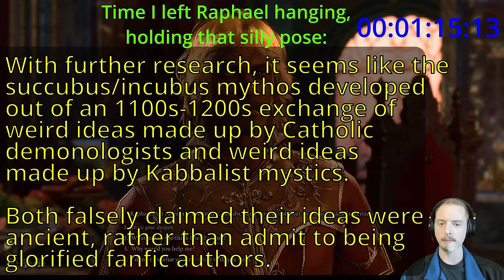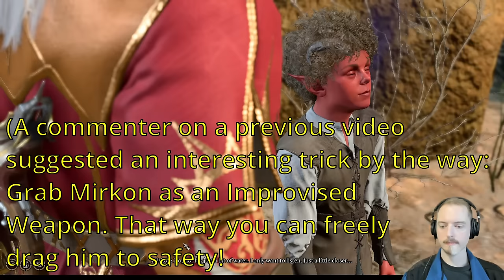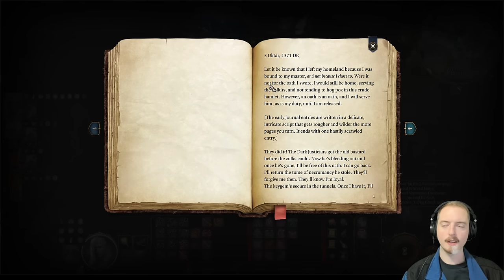Can I Beat Baldurs Gate 3 [Honor Mode] with these 9 restrictions? | Ep 12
Episode 12

The Nine Hells Run Challenge:
1) Honor Difficulty
2) No long rests that restore anything (Also no restoration pods, re-speccing to restore spells, long rest potions, etc. Doing a rest for purely story advancement is fine, as long as it doesn't actually restore any hitpoints, spell slots, or other resources. Likewise re-speccing is ok as long as you waste an appropriate number of spell slots and hitpoints afterward so that you haven't gained anything)
3) No heal potions for the party (And no Elixir of Half-Elven Healing or other potions that act like super healing potions)
4) Fight every enemy, the hard way! (Resolve every encounter with combat, seek out and fight every available enemy in every area. No using dialogue options to divide-and-conquer enemy forces and turn them against each other, fight the hardest possible groupings of enemies together
5) No reviving dead party members
6) Camp party members don't help (No having party members in camp cast heal spells or buffs or things like that)
7) No cheese/exploits (For example, no carrying barrels around from room to room, no abusing stealth mode for endless free hits with the enemy being totally unable to respond)
8) No wrong class/level scrolls (Can't cast from a scroll unless it's on your class spell list, and you have a spell slot of appropriate level, like in 5E)
9) No save-scumming

0:00 Druids, Deals, & Devils
26:48 One Flew Over the Harpy's Nest
41:28 Unphased